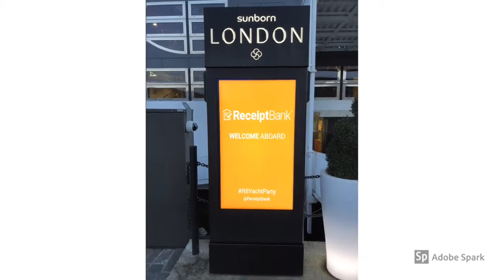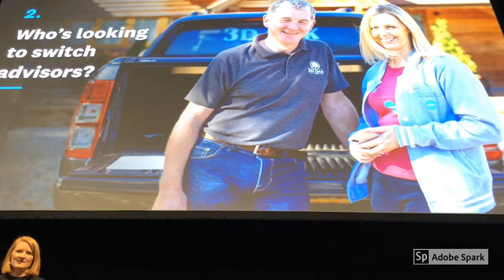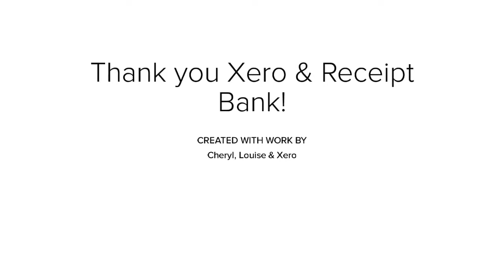XeroCon London 2018 Highlights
My highlights from this years XeroCon at Excel London November 2018.